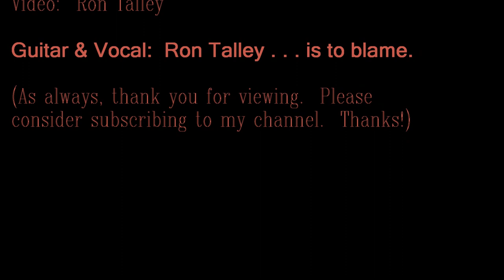"What Was It You Wanted?" writer: Dylan (arr R Talley)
However one interprets this song, it is certainly one of Dylan's best, in my personal view.   :-)   Seems that often the simple things are the best.  Somebody said that a good song is "three chords and the truth".  Yes, and many good and great songs are more complex but the saying holds true nevertheless, no?  :-)

Ron